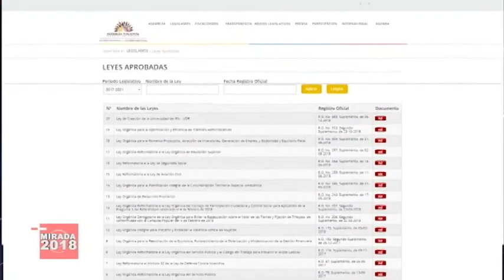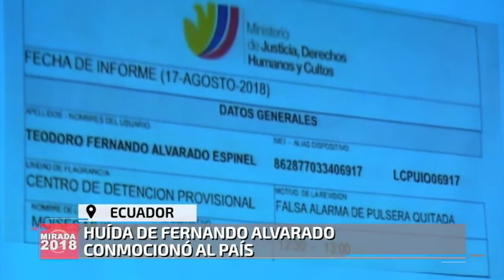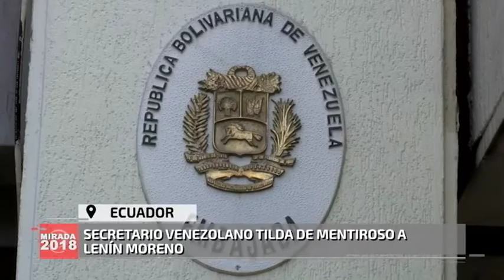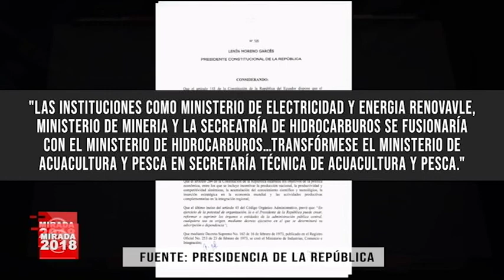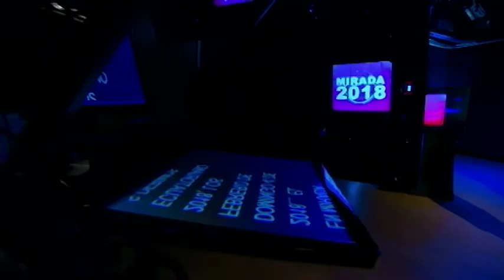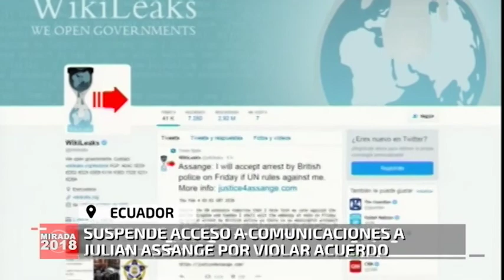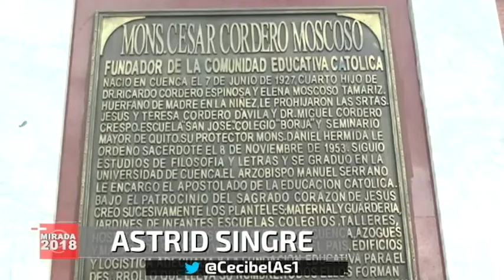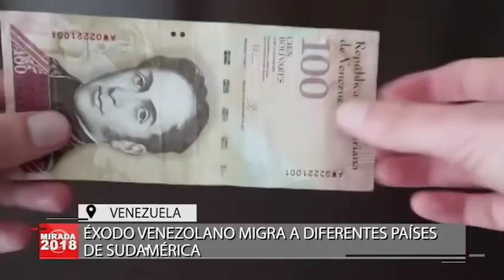RESUMEN ANUAL INFORMATIVO MIRADA 2018